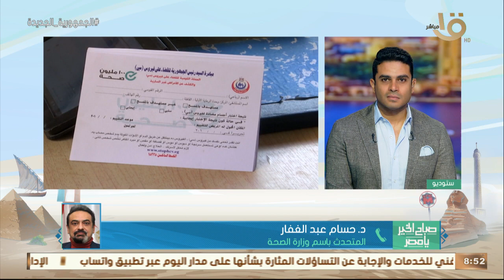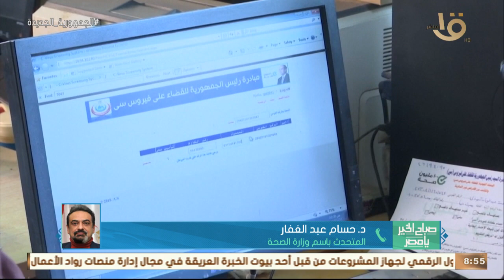إشادة عالمية بتجربة مصر في القضاء على فيروس سي.. د. حسام عبد الغفار يروي تفاصيل لأول مرة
صباح الخير يا مصر | إشادة عالمية بتجربة مصر في القضاء على فيروس سي.. د. حسام عبد الغفار يروي تفاصيل لأول مرة